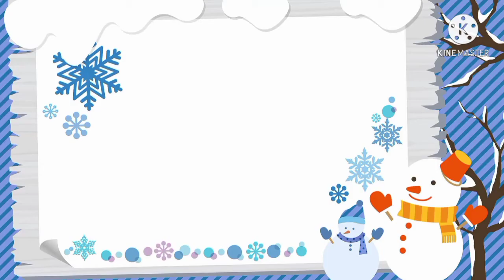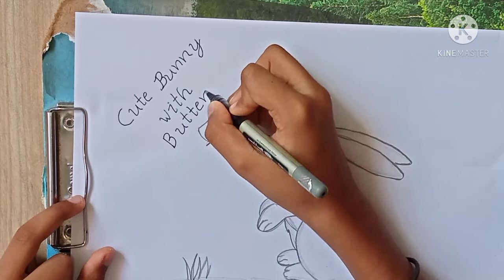A Beautiful Bunny 🐇 with Butterfly 🦋 pencil Drawing/ A Rabbit 🐇 with a Butterfly pencil Drawing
# A Beautiful Bunny 🐇 with Butterfly 🦋 Drawing
# A Rabbit 🐇 with a Butterfly Drawing
# Beautiful Rabbit Drawing
# A Rabbit 🐇 Drawing
# pencil drawing of a Rabbit

Materials required-
# pencil
# silver colour pencil
# eraser
# circle shaped any object

Art by- Hemanth.k (Gani) 4th standard

Credits-